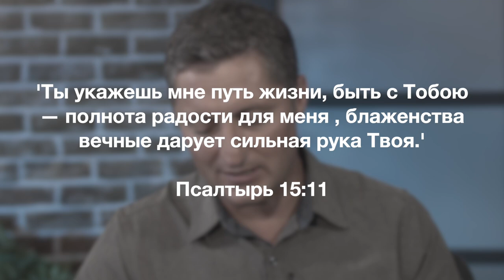Информационный блок 10.15.2022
Друзья, привет. Рад встречи с вами таким вот образом!!!
Как всегда, несколько слов о нашей жизни и служении!!! Пусть Бог вас благословит!!!